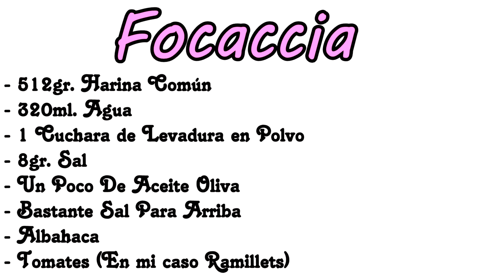🍅 Focaccia || Pan Italiano 🍞 || Super Facil & Sencillo || 💙CocinaRiquiisimo💙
🍞 PAN ITALIANO // FOCACCIA // PAN SUPER CRUJIENTE 🍞
🍞 ITALIAN BREAD // FOCACCIA // SUPER CRISPY BREAD 🍞

Hola Buenas , En el video de Hoy Haremos Una Receta Italiana Totalmente Saludable , muy deliciosa y con pocos Ingredientes.

👉Vamos con los Ingredientes:

- 512gr. Harina Todo Comun
- 320ml. de Agua Tibia
- 1 Cucharada Sopera de Levadura en polvo
- 8gr. De Sal
- Un Poco De Aceite de Oliva
- Bastante Sal para la parte de Arriba
- Albahaca Molida
- 1 Tomate a Rodaja ( En mi caso utilizé Tomate de Ramillets Mallorquin *RECOMENDADO*)

Y con Esos pocos Ingredientes , sin mas , Veamos el Video para seguir con nuestra Recetaa :D

Hi, In Today's video We Will Make A Totally Healthy Italian Recipe, very delicious and with few Ingredients ...

👉Let's go with the Ingredients:

- 512gr. All Common Flour
- 320ml. of warm water
- 1 tablespoon of baking powder
- 8gr. Of salt
- A Little Olive Oil
- Enough Salt for the Top
- Ground Basil
- 1 Sliced ​​Tomato (In my case I used Tomato from Ramillets Mallorquin * RECOMMENDED *)

And with those few ingredients, without more, let's watch the video to continue with our recipe: D

SUBSCRIBETE AQUI ABAJO !!